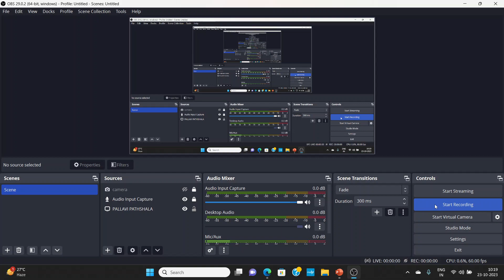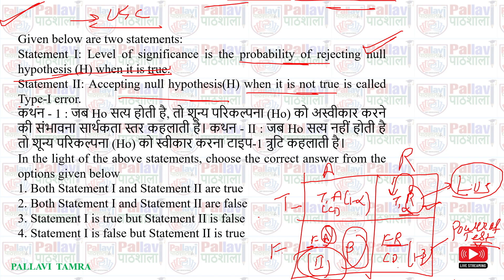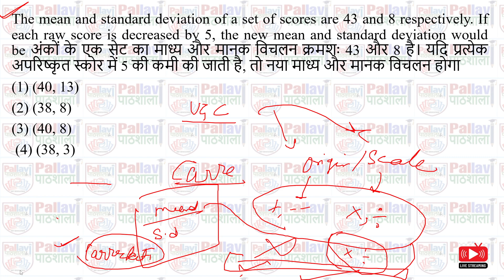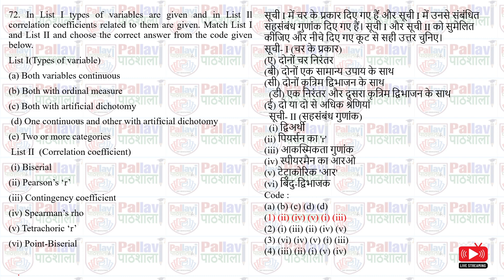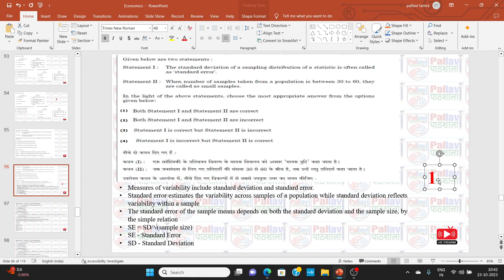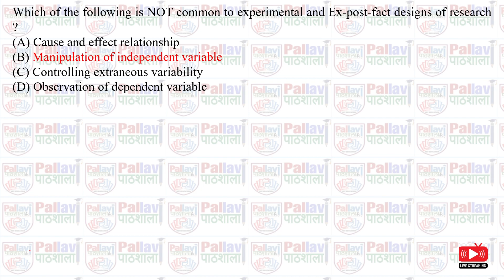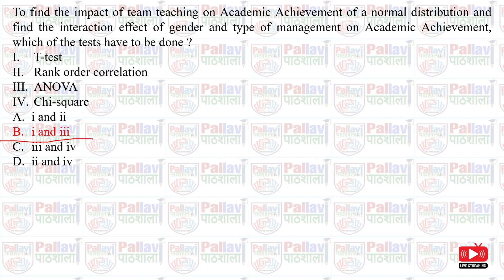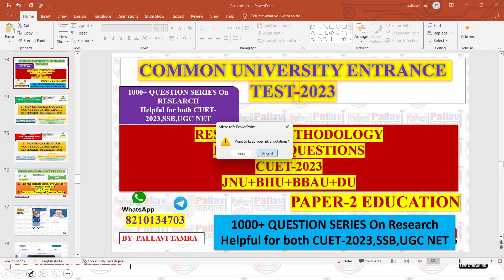|Ph.D. Entrance Test for DU, JNU, BHU, and BBAU CUET2023 Research Methodology ENTRANCE EXAM PRACTICE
JOIN - FREE COURSE  for Both Paper-1 and Paper-2

HELLO EVERYONE, BE READY FOR THE DEAL ON THE OCCASION OF DURGA PUJA
VALID TILL OCTOBER -26

 Discount for 2 months Package course - 3000 rs only

Features - Complete Content
Pyq unit wise
Expected pyq
Mock test unit wise
Full length mock test
Key points course
Crash course
All in one package go Hurry up Grab the opportunity
2 Month Crash Course 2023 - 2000 RS only
Features
Complete Content
Unit-wise mock test
And Pyq Year Wise

PLAYLIST OF ALL UNITS
Unit 1

UNIT-7 Pedagogy, Andragogy and Assessment

FOR ANY QUERY YOU CAN CONTACT ON MY WHATSAPP -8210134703.
FOR  PAID BATCH CONTACT